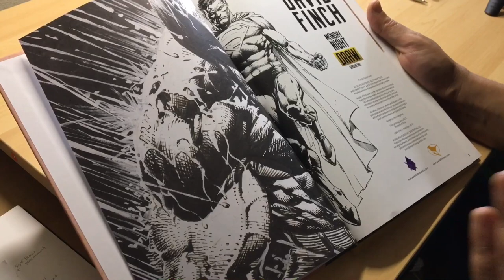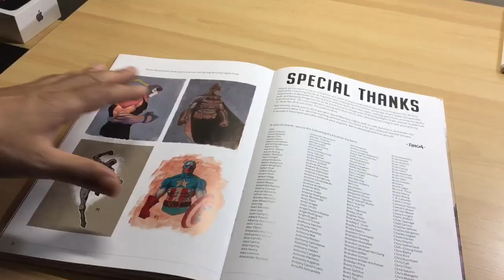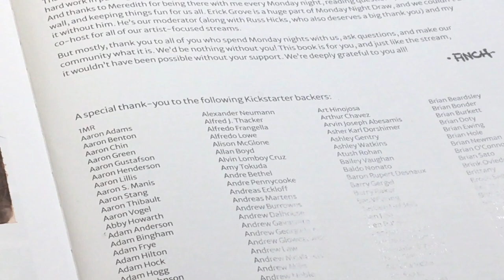Monday Night Draw (Season one) Art Book!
In this video, i'm Unboxing David Finch's
official Book... Monday Night Draw Season 1!!

David is a professional comic artist and one of my favorites! very humble and talented artist. I've learned a ton of art techniques from him. he's a great teacher!
He has a great weekly livestream featuring his wife/Co-host (Meredith)!

i was exited to receive my Signed copy!

this video was my buddy Alphin's idea!

▶Hit the 🛎, so you miss my new ish!

1MR™ 2022